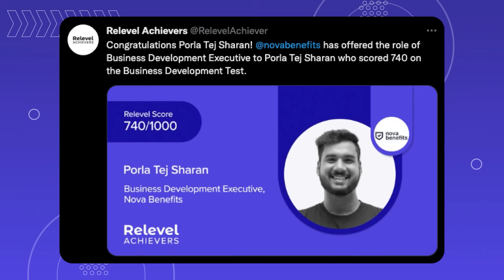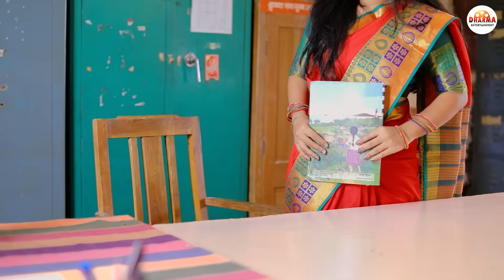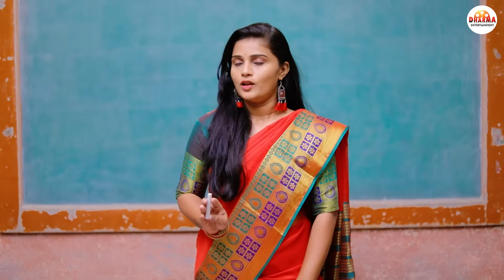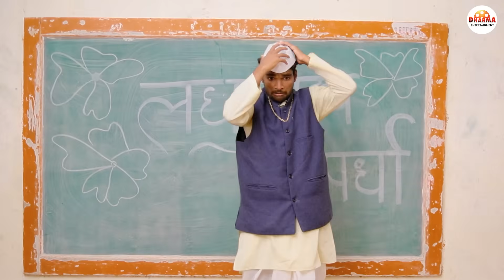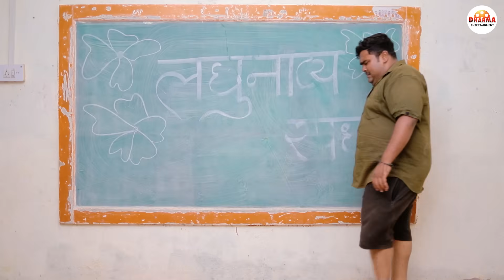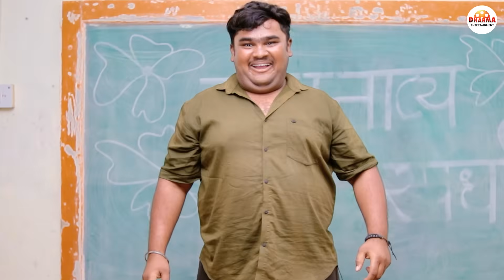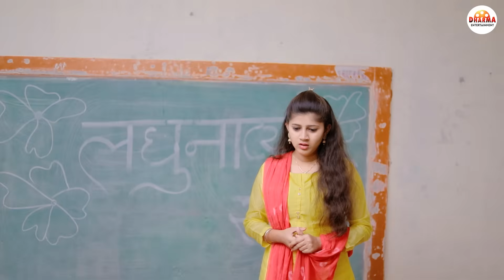Shala Pratekachya Aatvanitil | EP 36 | शाळा प्रत्येकाच्या आठवणीतील | भाग 36 | लघुनाट्य | Web Series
तुम्ही जगलेले ते दिवस आणि त्या आठवणी घेऊन  आलोय ... !!!  शाळा प्रत्येकाच्या आठवणीतील

Dharma  Entertainment टीम तुमच्यासाठी घेऊन  आली आहे " शाळा प्रत्येकाच्या आठवणीतील " या  Marathi Web Series चा  एपिसोड 36 तर तुम्हाला आवडला असेल तर लगेच शेअर करा, लाईक करा ,आणि कमेंट सुद्धा करा

एपिसोड 37 रविवारी सकाळी 8 वाजता बघायला विसरू नका

Story & Screenplay -  Karan Yadav , Saurabh Yadav
Dialogues & Director - Dharmendra Yadav
Assistant director - Sachin Dombale
DOP -  Karan Yadav , Deva devkate , Rohit patil
Executive Producer - Maya Yadav
Editor - Dharma movies creation
Publicity & Digital Campaign -  ( DMC Marketing)
Saurabh Yadav
Mubarak tamboli
Satish Bhosale
Akshay Pawar
Swapnil ingole